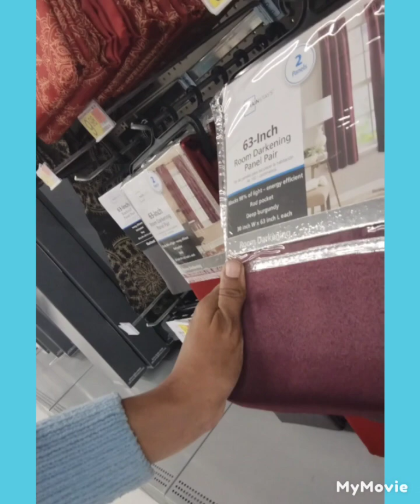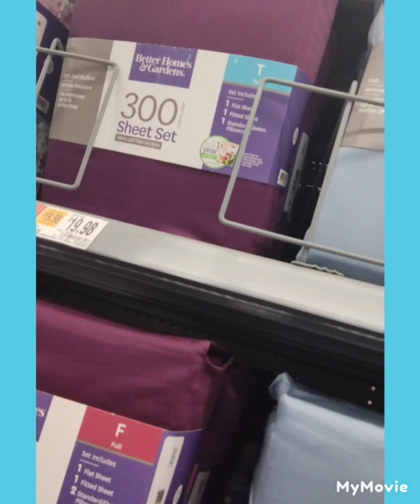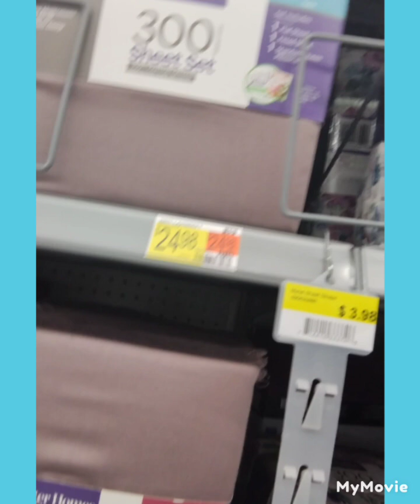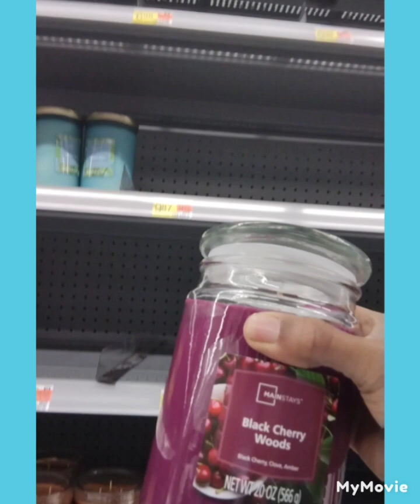Come Bedroom Shopping with Beauty Doll at/ Walmart part 7/ 2023 vlog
Come Bedroom Shopping with Beauty Doll